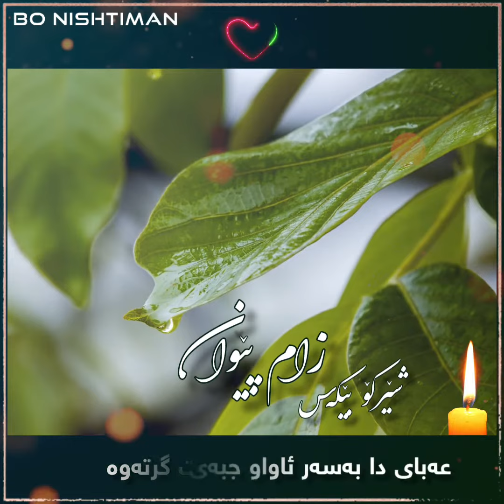شێعری_کوردی تاران شێرکۆ_بێکەس زام_پێوان بێکەس دەقی_شێعر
پۆل
شێعری
به دەنگی
بەشێک لە شێعری زام_پێوان،
بۆ داگرتنی ئەم بابەتە سەردانی یوتیوب بکەن
ــــــــــــــــــــــــــــــــــــــــــــــــــــ
تاران، پەچەی بە درەخت گرتەوە
عەبای دا بەسەر ئاواو جبەی کردە بەر جادە
عەمامەی کردە سەری باخچە
بەزۆر ڕیشی بە گۆرانی هێشتەوە
کراسی عاشوورای کردە بەر شێعرو
مۆسیقای بێوەژن کردوو ژیانی کرد بە پرسە
تاران بە دەم کەسەوە پێناکەنێ
بە دەم مەرگەوە نەبێ
ئەو خۆشی لە هیچ نابینێ لە مەرگ نەبێ
ژنی ئەو، کوڕی ئەو، کچی ئەو
هەموویان ناویان هەر مەرگەو
ئەوەی لەوێ لەدایک نابێ ژیانە
ــــــــــــــــــــــــــــــــــــــــــــــــــــ

👤 بەڕێوەبەری کاناڵـــ بۆ ڕاپۆرتی هەڵە: @Sardar_khezri_1988

تاگ
✔️ هەموو بەرهەمەکان بە کوالیتی فول اچ دی لە سەر یوتیوب بڵاو دەکرێتەوە، بۆ بینینی ئەو بەرهەمە بە کواڵیتی بەرزتر لە ڕێگەی ئەم بەستەرەوە سەردانی کاناڵەکەم بکە لە یوتیوب :

بۆ ڕوونووسی دەقی شێعر و گۆرانییەکان لە ڕێگەی ئەم بەستەرەوە سەردانی کاناڵەکەم بکە لە تلگرام
کاناڵـــی تـێـکـست و دەقـــــــی گـۆرانـی کــوردی